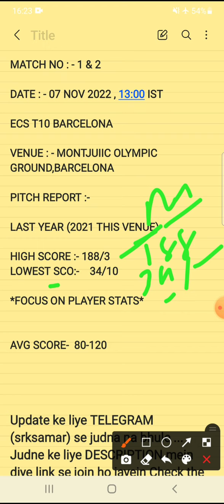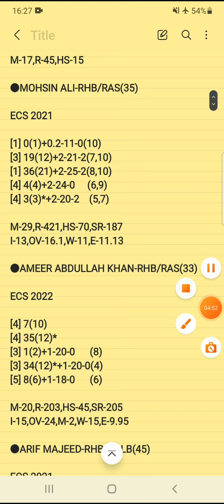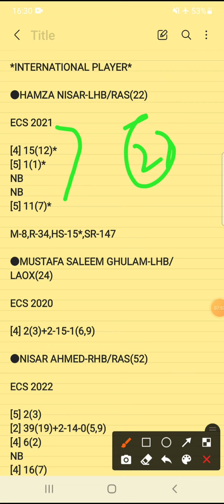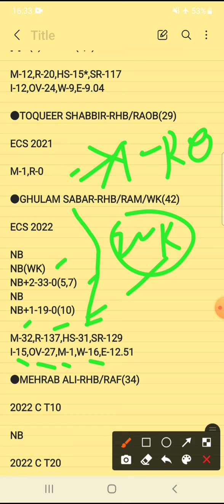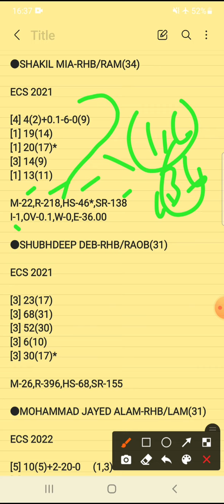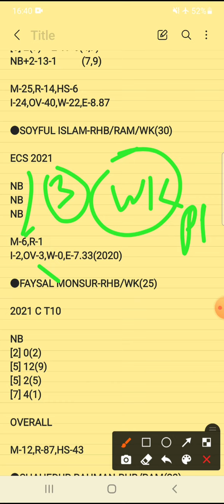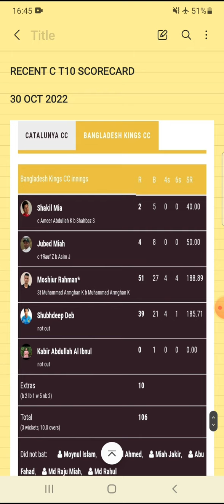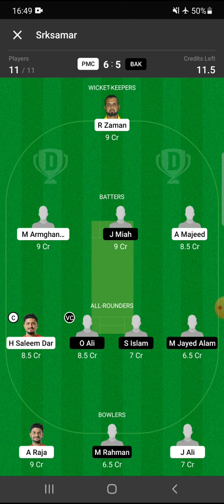PMC vs BAK Dream11 Prediction | PMC vs BAK Dream11 Team | ECS T10 BARCELONA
dream11 today match pmc vs bak
dream11 prediction pmc vs bak
dream11 team pmc vs bak

pmc vs bak dream11 analysis
pmc vs bak scorecard
pmc vs bak player stats
pmc vs bak playing11

pak montcada vs bangladesh kings dream11 prediction
pak montcada vs bangladesh kings dream11 team
pak montcada vs bangladesh kings dream11
pak montcada vs bangladesh kings

FANCODE ECS T10 BARCELONA
Dream11 Prediction
Ecs T10 Barcelona
bangladesh kings
pak montcada
dream11 t10
T10 2022
srksamar
dream11
fantasy
ECC T10
ECS T10
ECL T10
ECN T10
fancode
pmc
bak
T10

2.Dream11 takes great care to comply with all central and state legislation in India to ensure that users are fully protected . Every contest on platform is carefully designed to comply with applicable statutes and regulations in India . Dream11 constitutes a ' game of mere skill ' , which makes the Dream11 game exempt from the provisions of the Public Gambling Act , 1867 ( PGA ) . Dream11 is a legitimate business activity protected under Article 19 ( 1 ) ( g ) of the Constitution of India